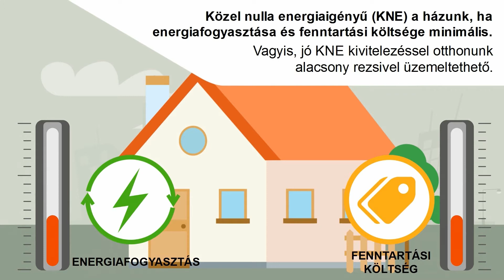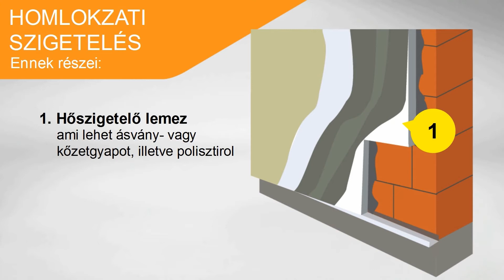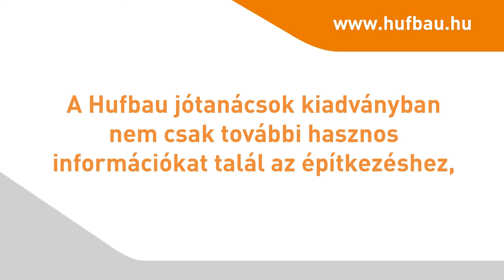HUFBAU KOMPLETT SZIGETELES